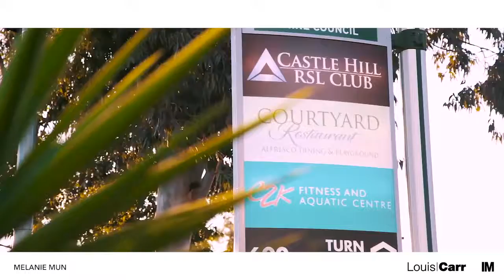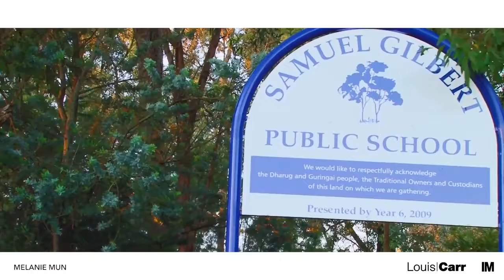22/59a Castle Street - Louis Carr - Castle Hill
Castle Hill-22/59A Castle Street